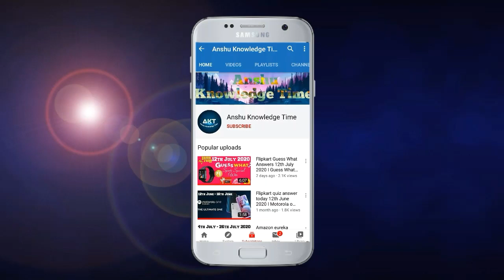Flipkart Bid And Win Answer 16 August 2020, Today's Bid and Win Answer, Bid and win dinning set,Quiz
Flipkart Jungle
Flipkart Kya Bolti public today answer Flipkart Kya Bolti public answer
Flipkart Kya Bolti public price claim
Flipkart Kya Bolti public Kaise Khele
Flipkart Kya Bolti public today